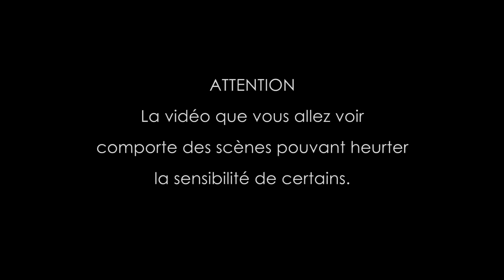Chasse au sanglier - Encore beaucoup de rencontres !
Carabine: Remington 7600 cal.280 rem / Browning bar affût Cal. 300 Win mag + Zeiss V6

Fusil: Silma sirocco cal.20/76